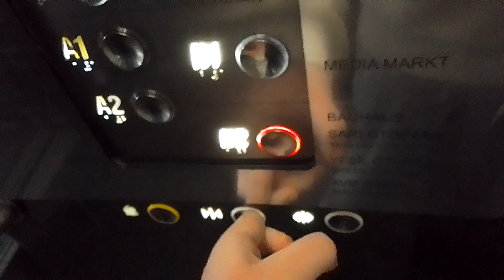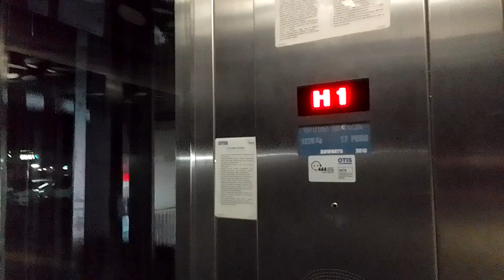[Awful!] 2X 2010 OTIS Gen2 Lifts (one broken) @ Marmara Forum AVM, Bakırköy, Istanbul, Turkey